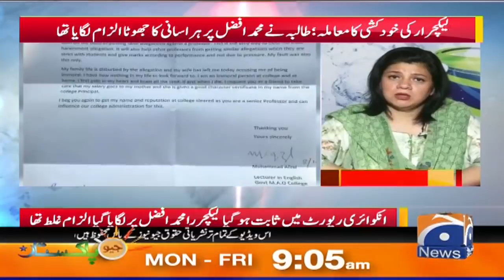Lecturer Ki KhudKhushi Ka Mamla: Talba ka Muhammad Afzal Par Harasani Ka Jhoota Ilzaam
Lecturer Ki KhudKhushi Ka Mamla: Talba Ny Muhammad Afzal Par Harasani Ka Jhoota Ilzaam Lagaya Tha